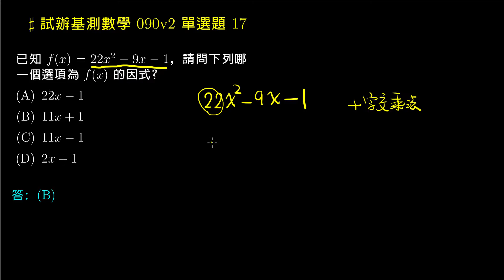【基測數學練習題本】90v2 單選17：十字交乘法